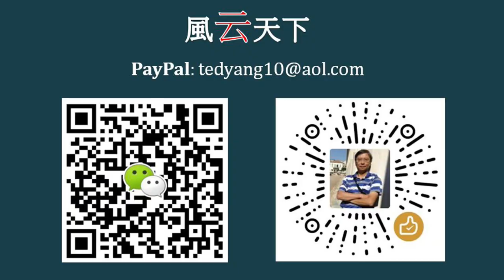俄烏戰爭 催生非美元支付 浪潮大起 2022 0323